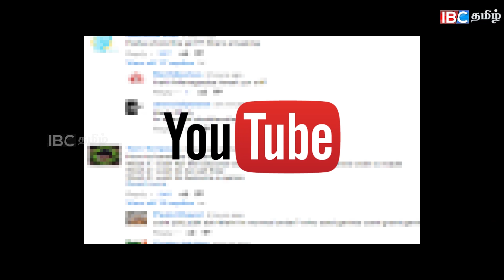அஜித்தின் விவேகம் பிரபாஸின் பாகுபலியை மீறுமா...?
இன்று இரவு 12 மணிக்கு, மே 11ன் முதல் மணித் துளியில் விவேகம் டீசர் வெளியாக உள்ளது.